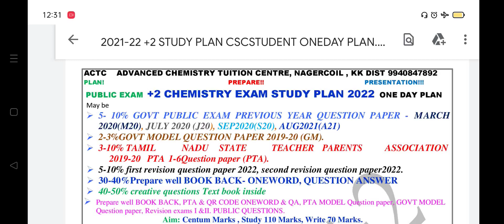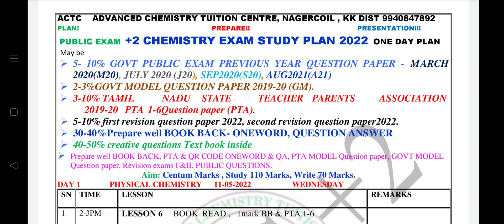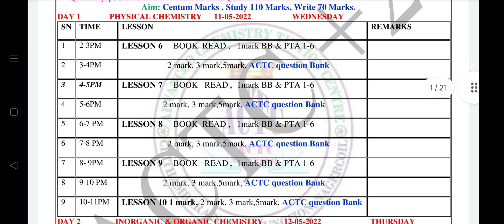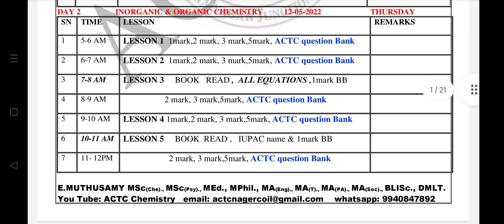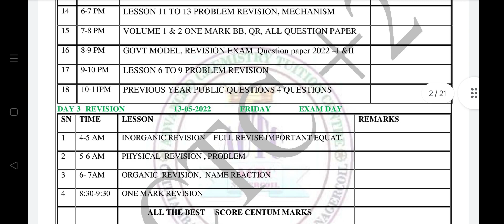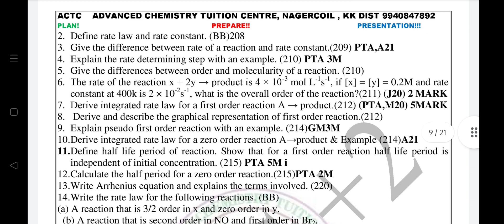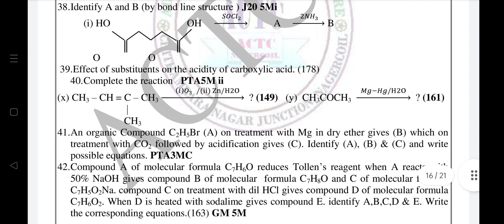STUDY PLAN & important questions +2 CHEMISTRY PTA exam chemistry studyplan important #2022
STUDY PLAN ONE DAY
IMPORTANT QUESTIONS

STUDY PLAN & QUESTION BANK  PTA PREVIOUS YEAR QUESTION PAPER

ACTC CHEMISTRY TUITION CENTRE, NAGERCOIL 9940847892CLASS 12
CHEMISTRY